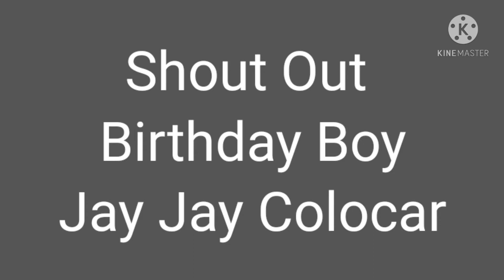Day 16 MECQ House Extension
House Extension Villa Arcadia Subdivision
Day 16
On Going Progress